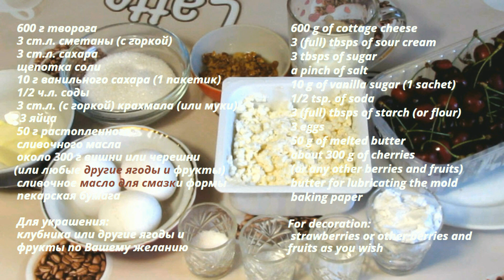Запеканка с вишней и творогом (и с другими ягодами) / Cheesecake with cherry (with other berries)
Запеканка с вишней и творогом. Можно с черешней и с другими ягодами или фруктами. И даже с сухофруктами.
Такой десерт подойдет и для праздника, и на каждый день.

600 г творога
3 ст.л. сметаны (с горкой)
3 ст.л. сахара
щепотка соли
10 г ванильного сахара (1 пакетик)
1/2 ч.л. соды
3 ст.л. (с горкой) крахмала (или муки)
3 яйца
50 г растопленного сливочного масла
около 300 г вишни или черешни (или любые другие ягоды и фрукты)
сливочное масло для смазки формы
пекарская бумага

Для украшения:
клубника или другие ягоды и фрукты по Вашему желанию
Приятного аппетита!

Cheesecake with cherries. It's possible with other berries or fruits.
And even with dried fruits.
Such dessert is perfect for a holiday, and for every day.

600 g of cottage cheese
3 (full) tbsps of sour cream
3 tbsps of sugar
a pinch of salt
10 g of vanilla sugar (1 sachet)
1/2 tsp. of soda
3 (full) tbsps of starch (or flour)
3 eggs
50 g of melted butter
about 300 g of cherries (or any other berries and fruits)
butter for lubricating the mold
baking paper

For decoration:
strawberries or other berries and fruits as you wish
Bon Appetit!